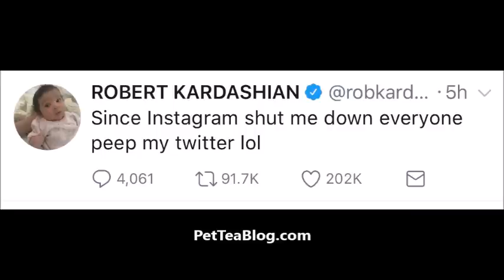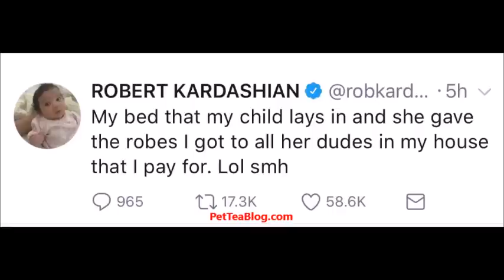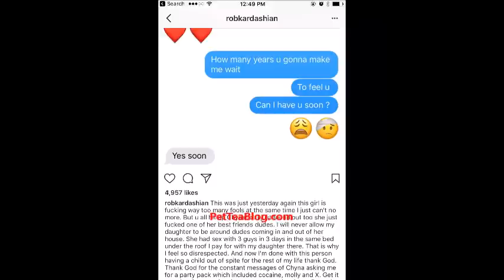Rob Kardashian says Chyna did 8 Dudes under 30 Days & he's getting TESTED ☕️🐸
Instagram terminated Rob Kardashian's account after he EXPOSED his baby mama Blac Chyna for cheating on him with 8 men that he knows of in less then a month and after he repeatedly posted nudes of her, BUT that did NOT stop him from continuing his rant on the next social media app, Twitter. he continued going in on her for falling for her thinking that she really wanted to be a family with him when all along all she was doing in dating him and had a baby with him out of spite of Tyga dating his sister Kylie Jenner. SMH wow, this is craaaaazzzzzzyyyyyyy All this FAKE LOVE straight up to Robs face.

And, now rob is saying that he is heading to the clinic this week to get a full panel done and hoping he's clean. 😐